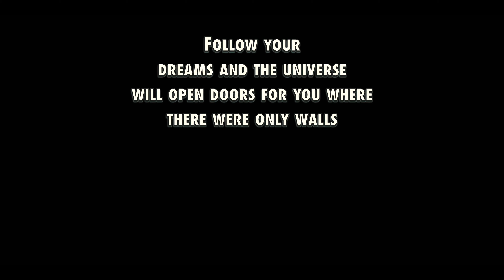Bonobo - No Reason ft Nick Murphy Choreography by Johny D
@bonobo thanks for such an amazing music ! inspired me to create some visuals!
the message is simple - no reason to be afraid to dream , and no reason to hold it back , just do it - open that door and live your best life !
big shout out to my brotha @alik_tsiupa for capturing this !